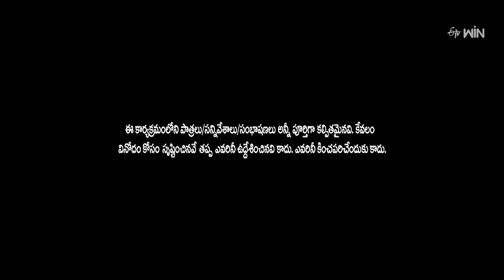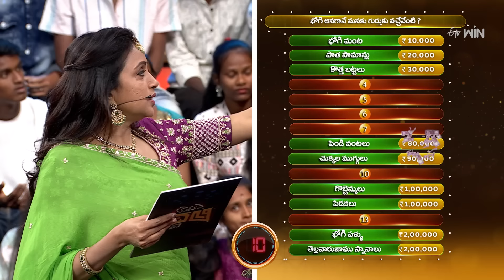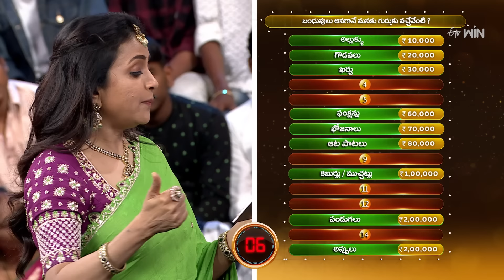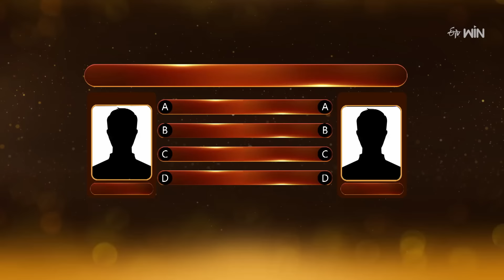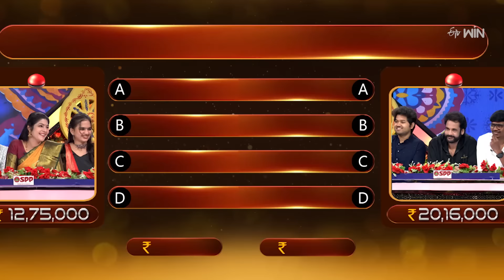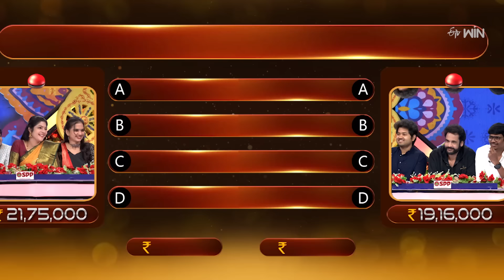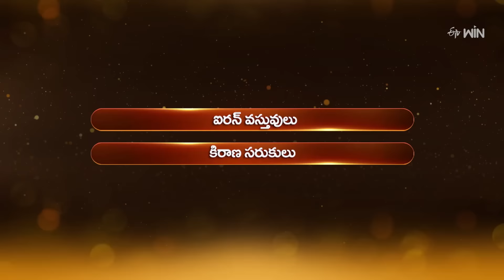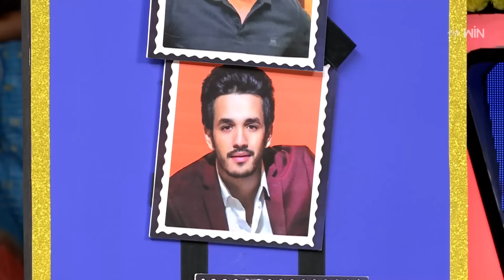Suma Adda | Game Show | #90's Team - Sivaji, Vasuki, Rohan, Mouli | Full Episode | 13th January 2024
Famous celebrities come up with sarcastic punches and crazy dialogues to entertain everyone. Witness this brand-new concept game show where prominent celebrity guests compete with each other to win the prize money.

Chapters
00:00 Start
00:50 Intro
03:16 Dochey
10:06 Nuvva - Nena
21:37 Kay Raja Kay | Suma Adda
31:34 Thaar Maar Takkar Maar
36:41 Jackpot